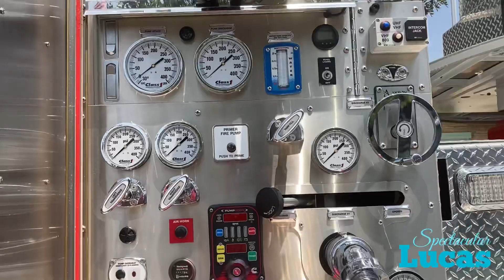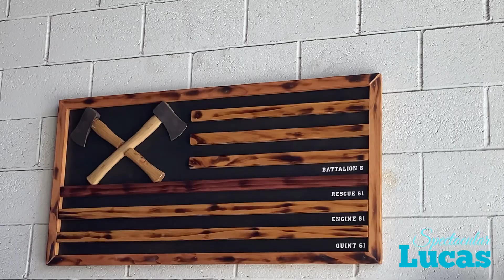Monterey Park Fire Department Headquarters ~ Open House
Hello Friends! Welcome to Lucas Spectacular!

City of Monterey Park Fire Department Headquarters ~ Open House